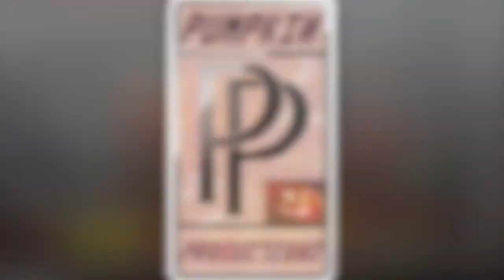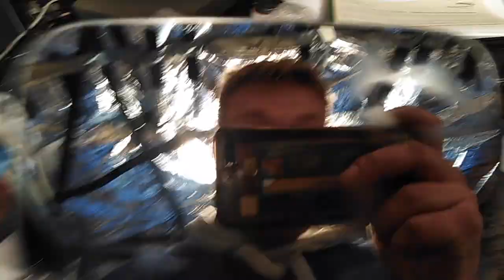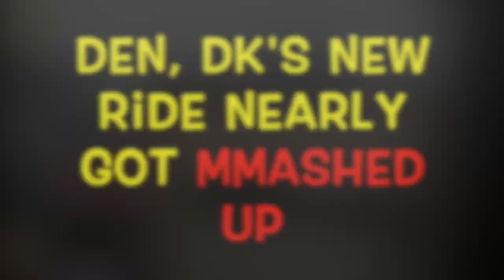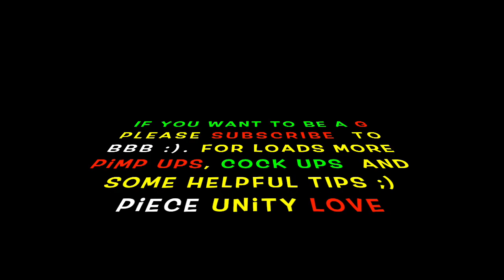BBB - Episode 30 - Killing Not 1 but many Birds with 1 Stone - Fixing Wing Mirror, Door Lock & Strut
Today we'll show you how to kill many birds with one stone when we take off the door card to fix the smashed off (by my wife lol)  wing mirror. Sorting Knackered door strut, snapped door closure knob, and screwing the wing mirror back on the BWW 730D E65
We then remove the seats in the E34 to take Some Charity for poor Ukrainian Kids to a courier in London.
But at the same time we dug out some leather seats for E34 which we Will take to our Main Man in Leather Repair Ashley Price at Invicta.